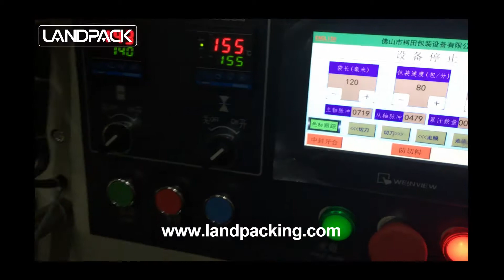KT 320 tray red dates packing machine | food packing machine & make your products more beautiful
landpack KT 320 tray red dates packing machine | food packing machine & make your products more beautiful
Applications:
Stationary?: pencil, eraser, notebook, paper card, adhensive tape

Specification:
Bag Type: Pillow Bag
Film Material: Laminated Film
Shape of Sealed Bag: Back Sealing(Central Sealing)
Material Quality: Stainless Steel
Packing Speed: 40-230 Bags/Min
Film Width: Max.320mm
Bag Length: 65-190 or 12-280mm
Bag Width: 50-150mm
Products High: Max.55mm
Warranty: 1 year
Control: CPU or PLC
Company profile：